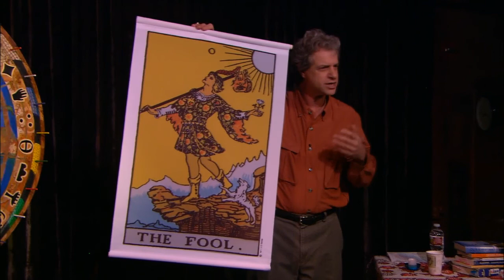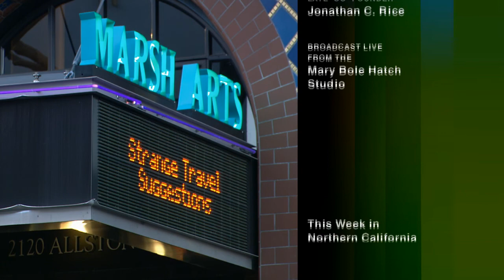KQED This Week: February 4, 2011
News Panel and Jeff Greenwald's "Strange Travel Suggestions" at the Marsh Berkeley.